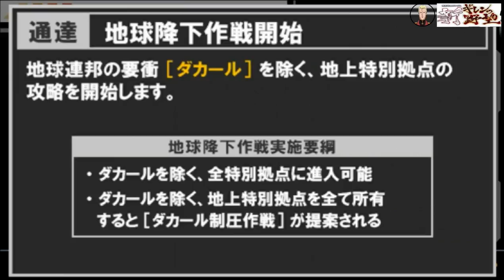▼ 新ギレンの野望 シャア総帥編 VeryHardチャレンジ 第11話「地球降下作戦発動」-逆襲のシャア編-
機動戦士ガンダム、新ギレンの野望、シャア総帥編のベリーハードチャレンジをプレイしていきます。

シャア総帥編の続きです。
宇宙はニュータイプ部隊の活躍もあり、制圧が完了したため、今回は地球へ部隊を降下させていきます。
地球ではサイコミュ搭載モビルスーツの威力が半減してしまうので、戦力には注意しながらの作戦になりました。